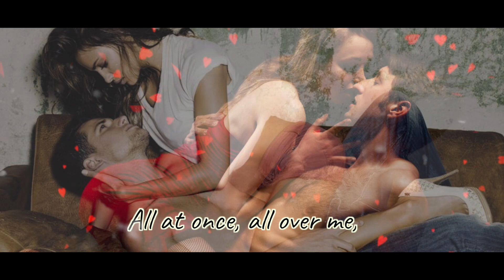Woman on Top 💗 Expression of Love 💗 by Tapan Ghosh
Poem Lyrics :

Woman on Top

I lay my head on the pillow and she came charging at me
All at once, all over me, exploding with energy

Harsh, yet gentle; agitated, yet calm; relaxed, yet taut
Celebrating the union my body had always sought

Every pore ecstatic, every pore reeling with pleasure
Every moment of togetherness, a moment to treasure

In your hands, in your mouth, I lay completely aroused
Desires inflamed and climaxed before the fire was doused.

Edited by : Tushar More